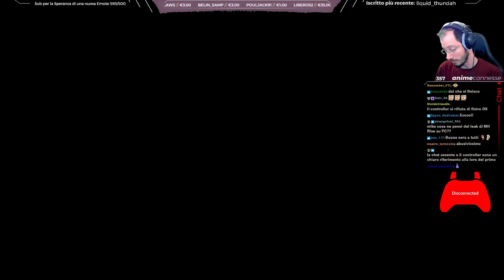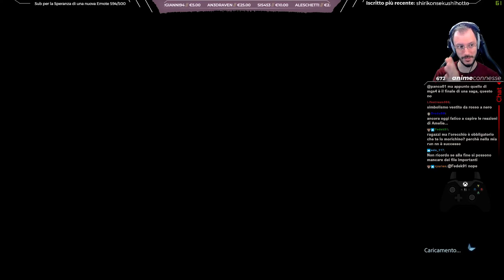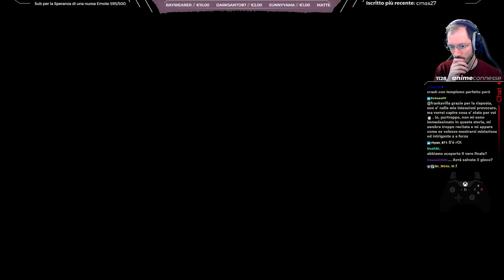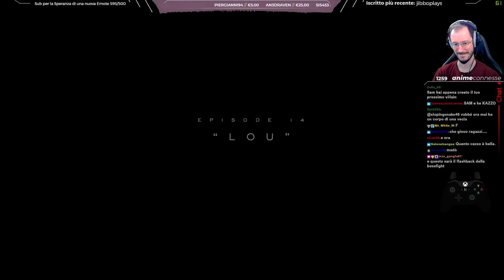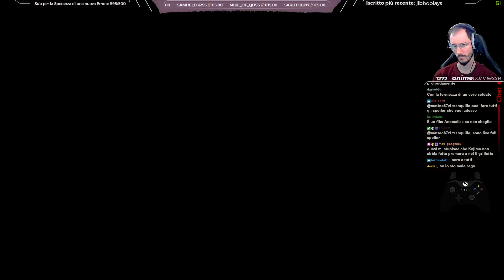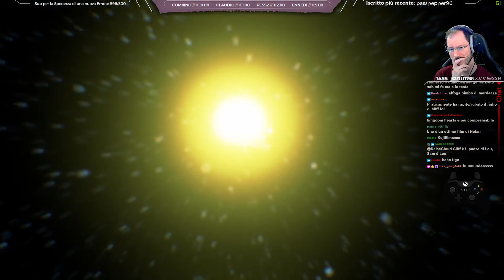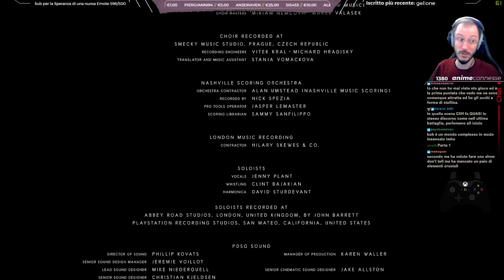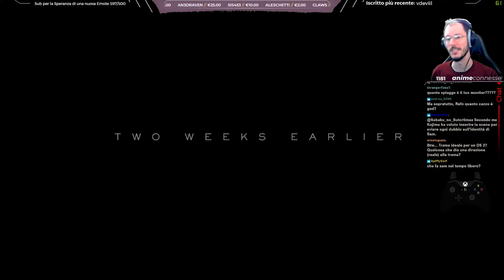"Blowjima" - Death Stranding PC w/Sabaku, "NG+"